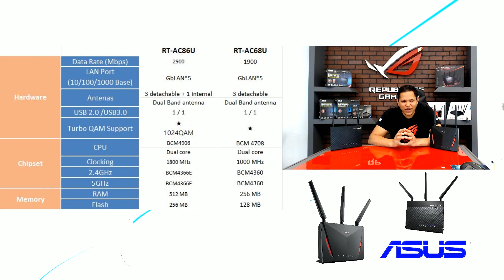FB Live #79 - Unboxing router RT-AC86U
Hoy unboxing y plática del RT-AC86U que es el sucesor espiritual del RT-AC68U. Este nuevo modelo cuenta con un poderoso CPU doble núcleo 1.8GHz y velocidad combinada Wi-Fi de 2900Mbps.